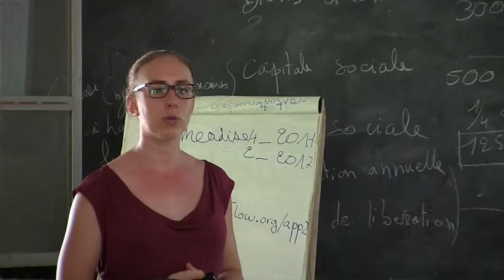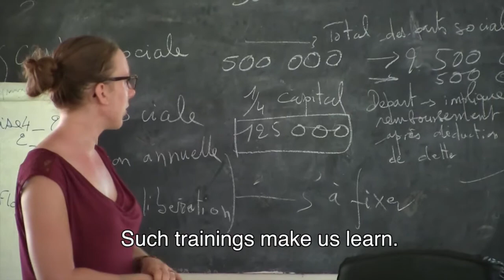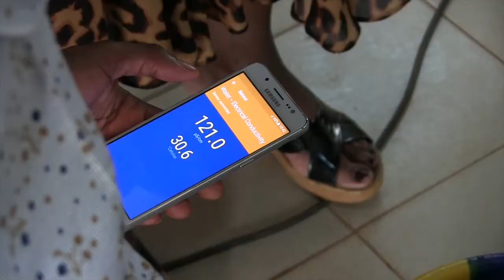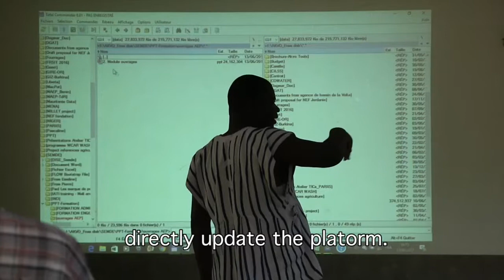Film sur la formation MEA 3R pilote ok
This video highlights the achievements of three weeks of work on field of Akvo team's based in West Africa (Burkina Faso).
It is about data collection in three towns of Burkina Faso and water quality test in one town of Burkina Faso which took place on June 2017. This is an achievement of Akvo's project with the Ministry of Water of Burkina Faso.